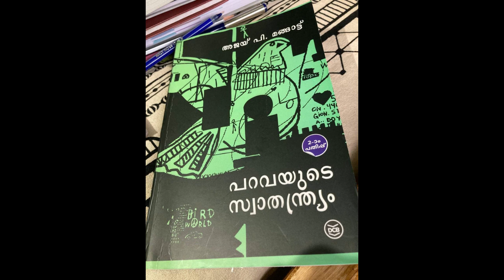'പറവയുടെ സ്വാതന്ത്ര്യം' - അജയ് . പി.മങ്ങാട്ട്. പരിചയപ്പെടുത്തുന്നത്: ശ്രീ. എസ്. വി. രാമനുണ്ണി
'പറവയുടെ സ്വാതന്ത്ര്യം' - അജയ് . പി.മങ്ങാട്ട്.
വായനയിൽ നിന്നു കണ്ടെടുക്കുന്ന നിധി ജീവിതാനുഭവങ്ങളാണ്; വായനക്കാരൻ തനിച്ചു കണ്ടെത്തുന്ന നിധി. വായനയുടെ തുടർച്ചയാണ് എഴുത്ത്.
ലൈബ്രറി സ്വീറ്റ് 2021 ലെ വായനപക്ഷാചരണ പരിപാടികളുടെ ഭാഗമായി പ്രതിദിനം ഓരോ പുസ്തകങ്ങൾ പരിചയപ്പെടുത്തുന്നു.
ജൂണ്‍ 26ന്,  പുസ്തകം - 'പറവയുടെ സ്വാതന്ത്ര്യം' - അജയ് . പി.മങ്ങാട്ട്.
പരിചയപ്പെടുത്തുന്നത്: ശ്രീ. എസ്. വി. രാമനുണ്ണി.